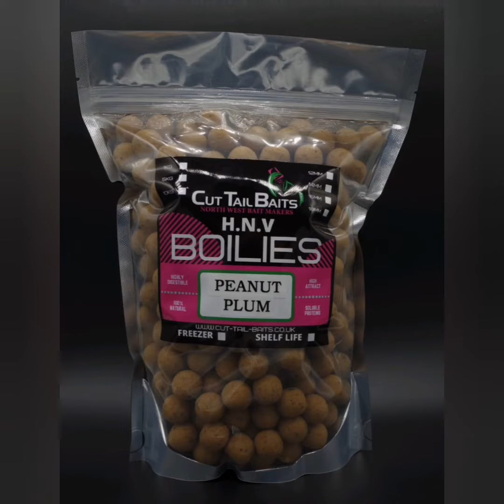Cut Tail Baits - Product range, carp fishing boilies, pop ups, imitation bait.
A short video taking a look at what we have to offer the modern day carp angler from our all ready existing boilie and pop up range to our new imitation bait range, check out